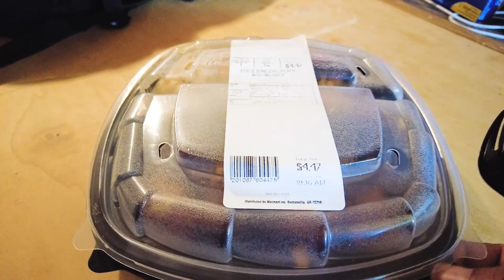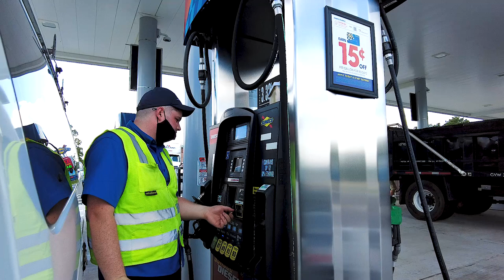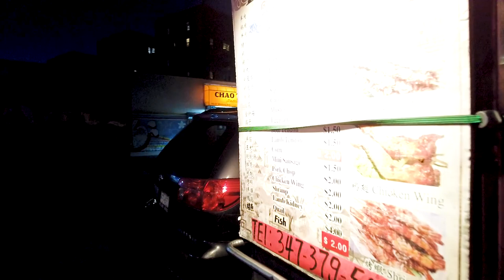#10 WOW NEW YORK EMANG BEDA DENGAN STATE LAIN DI AMERIKA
Ini hari pertama  saya ke New York dan bertemu dengan teman saya Jakcy, New York memag berbeda dengan state  state lain yang ada di Amerika. Yang saya rasakan adalah dari sisi kebersihan mereka, dan juga lalulintasnya.

Mari kita saksikan bersama sama videonya